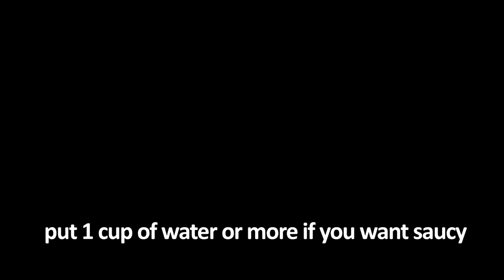Chop suey with pork 5 minutes Cooking Filipino Style Meal #2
Step by step video guide in how to cook chopsuey or chopsuy or chopsoy in different languages

It's actually our own cebu filipino style dish with pork meat and more saucy than regular chopsuey you see at restaurants or carenderia that's what we call it here in philippines.

If you want to support directly and be part of creative process you can check this link: